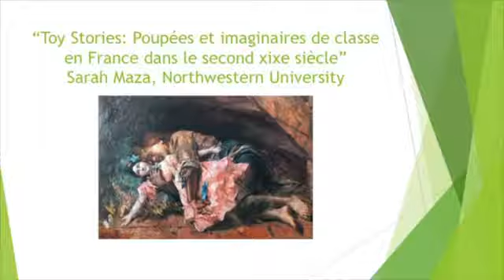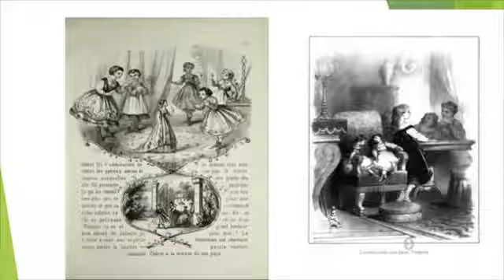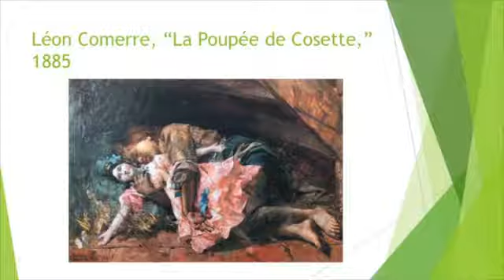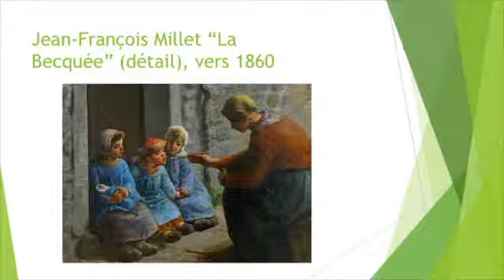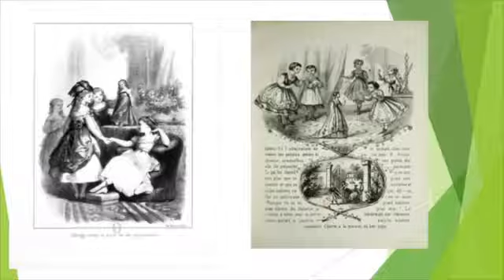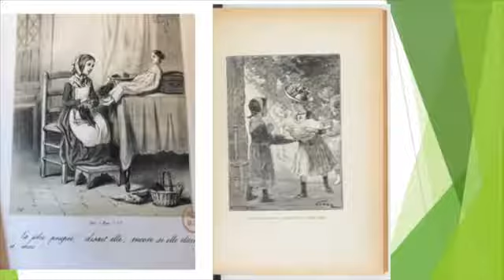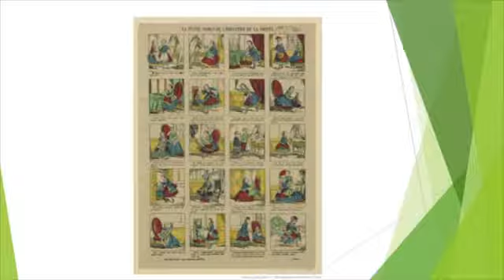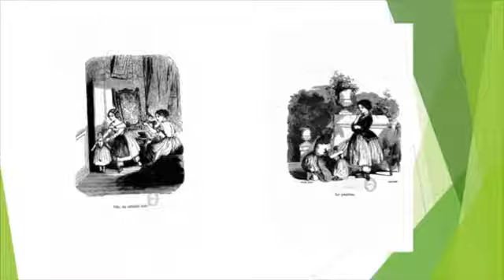Sarah Maza - Toy Stories: Dolls and Social Distinction in Late XIXth [...] (15 septembre 2017)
Le 15 septembre 2017, Sarah Maza a prononcé, dans le cadre du colloque «Le concept d'imaginaire social. Nouvelles avenues et nouveaux défis», organisé par Alex Gagnon et Sylvano Santini, une communication intitulée «Toy Stories: Dolls and Social Distinction in Late XIXth Century France».

«Dans cette communication, j’espère contribuer à notre interrogation collective sur l’imaginaire social en introduisant une perspective méthodologique un peu différente, celle de l’articulation entre l’imaginaire, la culture matérielle et les pratiques de classe. Je prends pour sujet le monde des enfants au XIXe siècle. Mon inspiration méthodologique vient de l’ouvrage déjà classique de Robert Bernstein, «Racial Innocence: Performing American Childhood from Slavery to Civil Rights», qui examine les relations raciales aux États-Unis au XIXe siècle à travers le prisme de l'enfance.»

Sarah Maza est professeure d’histoire française à Northwestern University et spécialiste l’histoire culturelle de la France du 18e au 20e siècle. Elle a publié plusieurs ourages ayant trait à l’imaginaire social.

Conférencière : Sarah Maza
Capture vidéo : Observatoire de l'imaginaire contemporain
Montage : Observatoire de l'imaginaire contemporain